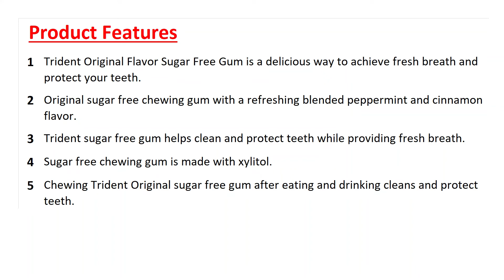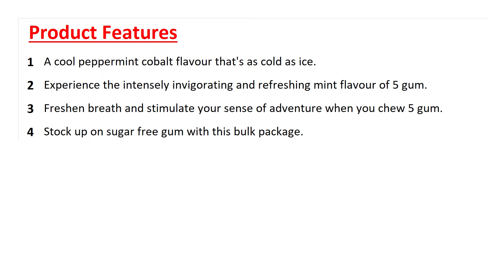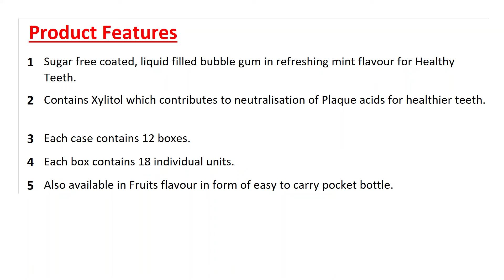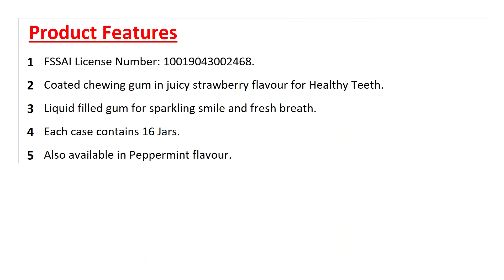10 Best Chewing Gum for Jawline in India 2022 | Buy Online | Reviews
Best Chewing Gum for Jawline to Buy Online in India::

1)  Trident Original Flavor Sugar Free Chewing Gum, 14 Sticks, Blue, 26 g (Pack of 14)

2)  Gud Gum- Natural, Plastic Free Chewing Gum- Raspberry, Lemon, Charcoal Mint, Strawberry- 21g x 4 - Mini Pack of 4- No added artificial colours, flavours & sweeteners

3)  Wrigley's Orbit Sugar-Free Chewing Gum, Spearmint, 22g

4)  5 Cobalt Peppermint, Sugar Free Gum, 15 Sticks, 40.5 g

5)  Gud Gum- Natural, Plastic Free Chewing Gum- Pack of 2- No added artificial colours, flavours & sweeteners - 21g x 2 (Charcoal Mint)

6)  Wrigley's, Rain Spearmint 5 Gum Sugarfree Chewing Gum Pieces Per Package, 15 Count

7)  Wrigley's Boomer Strawberry Flavoured Bubble Gum, 510g (150 Pieces)

8)  Happydent Wave, Xylitol Sugarfree Mint Flavour, Bubble Gum Fliptop Pack, 306 g - Pack of 18

9)  JAWGUM 8g each Chewing Gum for Double Chin Reduction, Chiselled Sharp Jawline, Reduce Face Fat Exercise for Muscle of Jaw & Toned Face, 30 pack

10)  Happydent Wave, Strawberry, Chewing Gum Jar, 404.8 g, 176 Pc

This video is about the best Chewing Gum for Jawline available online to buy in India. We have analysed the products and created a list of the top products. Please purchase the products from the link given and support us.

🕜 𝗖𝗵𝗮𝗽𝘁𝗲𝗿𝘀
► 00:00 Introduction
► 00:11 Trident Original Flavor Sugar Free Chewing Gum, 14 Stic
► 00:28 Gud Gum Natural, Plastic Free Chewing Gum Raspberry, Le
► 00:46 Wrigley's Orbit Sugar Free Chewing Gum, Spearmint, 22g
► 01:04 5 Cobalt Peppermint, Sugar Free Gum, 15 Sticks, 40.5 g
► 01:22 Gud Gum Natural, Plastic Free Chewing Gum Pack of 2 No
► 01:40 Wrigley's, Rain Spearmint 5 Gum Sugarfree Chewing Gum P
► 01:58 Wrigley's Boomer Strawberry Flavoured Bubble Gum, 510g
► 02:16 Happydent Wave, Xylitol Sugarfree Mint Flavour, Bubble
► 02:34 JAWGUM 8g each Chewing Gum for Double Chin Reduction, C
► 02:52 Happydent Wave, Strawberry, Chewing Gum Jar, 404.8 g, 1
► 03:10 Summary